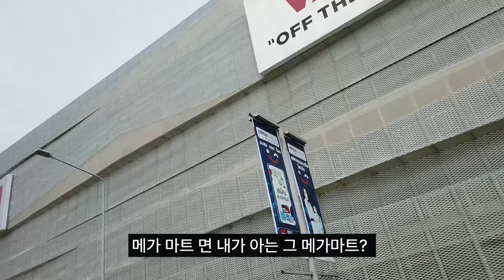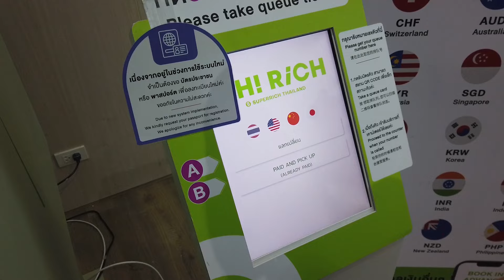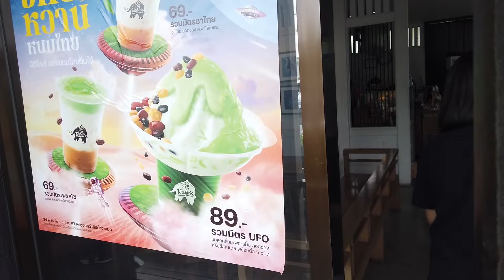제2화 출발은 좋았다...출발만